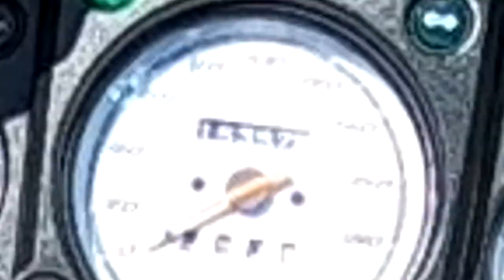Call a Pizza, BMWs, brennende Wohnung, einfach alles | Nicht_Dani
Heute ist einfach alles mal dabei, ich hab 2 kleine Geschichten, wir reden über schlimme Sachen wie die Front des BMW M3 und M4, wir sehen... ähhm... sagen wir mal "Dem Wetter entsprechend gekleidete Personen"